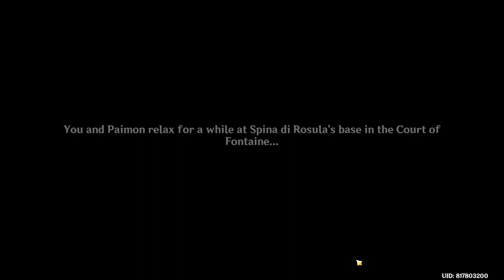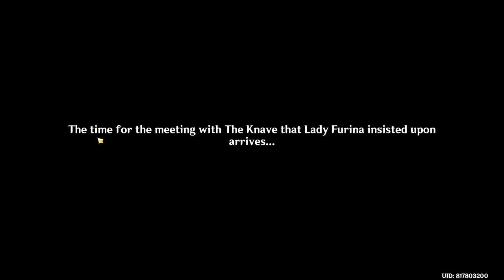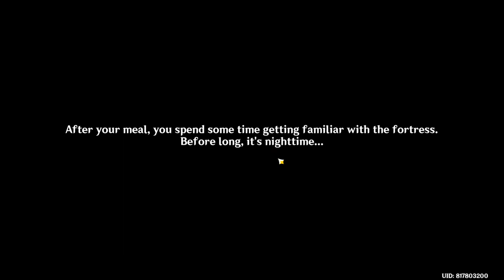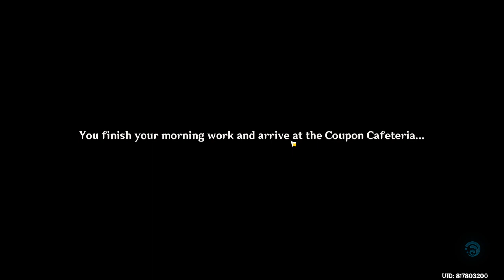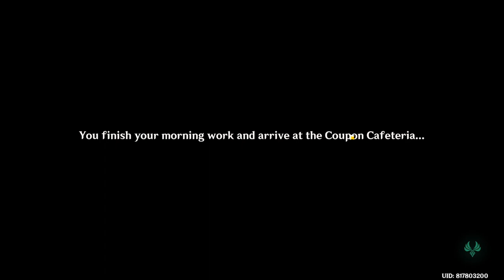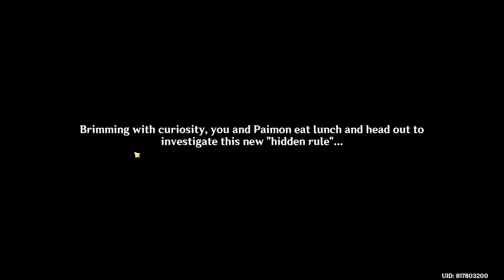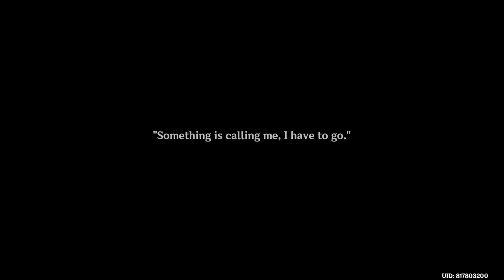Archon Quest: To the Stars Shining in the Depths_Chapter IV_Act III - Genshin Impact